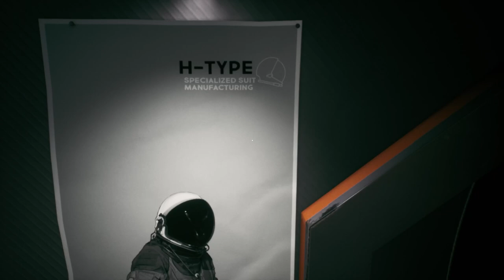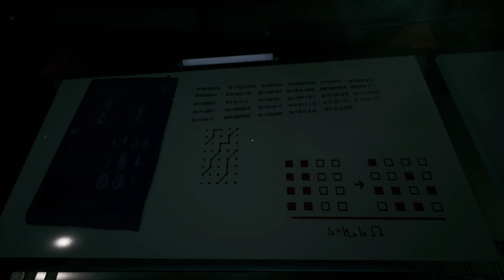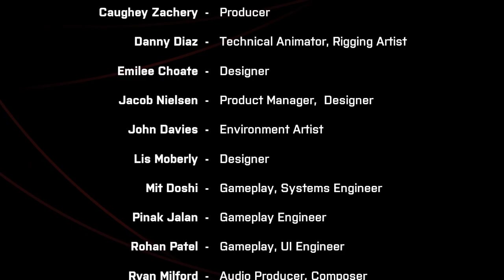Futile | We Went Back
Solving the mystery of this space station.